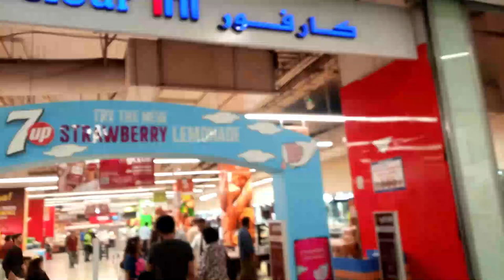Carrefour Emporium Mall Lahore | Emporium Mall Lahore Vlog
Welcome, give and take entertainment.